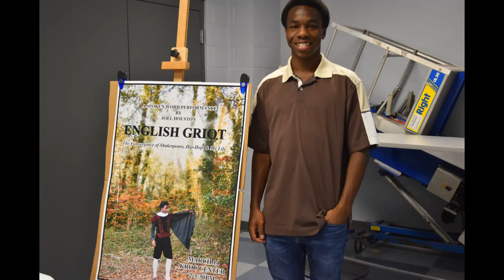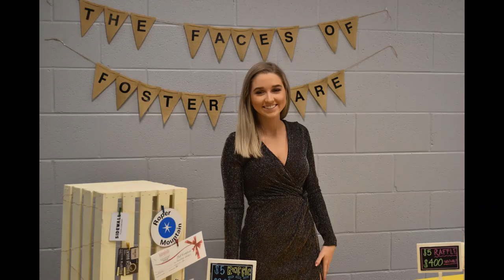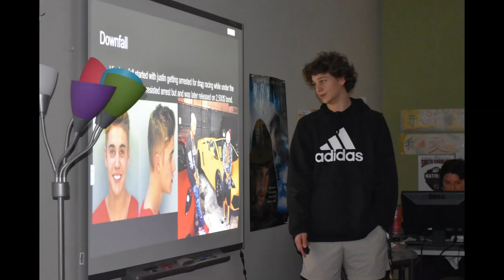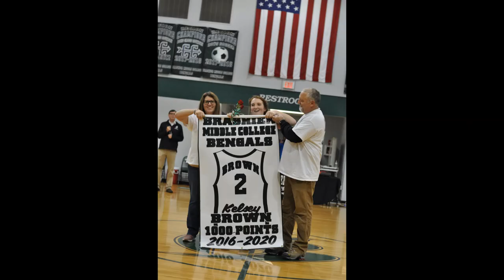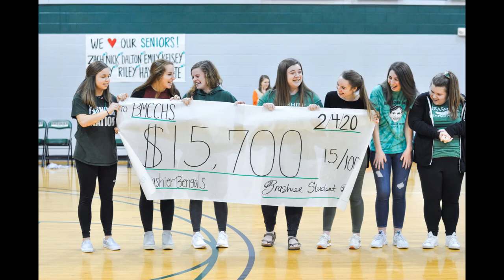Brashier Middle College Class of 2020 Senior Slideshow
Sit back, relax, and enjoy watching the Class of 2020's memories at BMC.